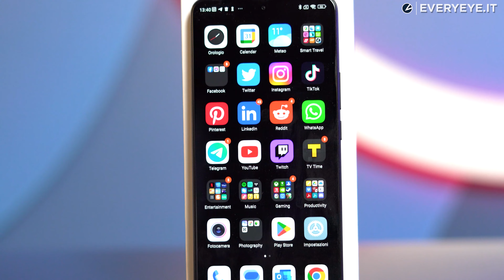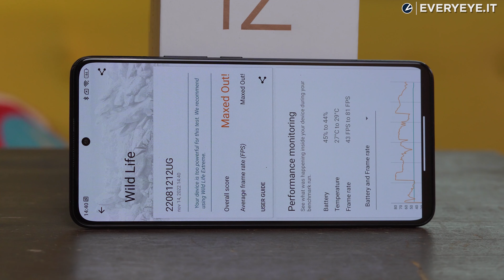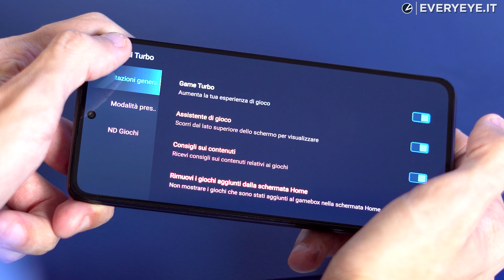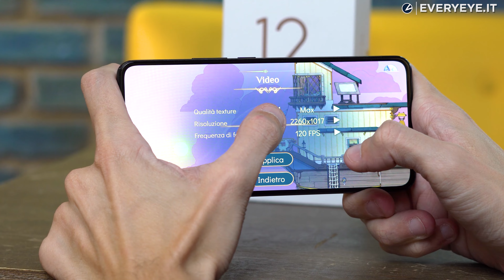XIAOMI 12T PRO: lo SMARTPHONE da GAMING che non ti aspetti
Xiaomi 12T Pro è uno smartphone con un'anima da gaming, grazie al suo chip Snapdragon 8+ Gen1: andiamo a scoprire come se la cava e tutte le funzionalità esclusive dedicate ai giochi e all'ottimizzazione.